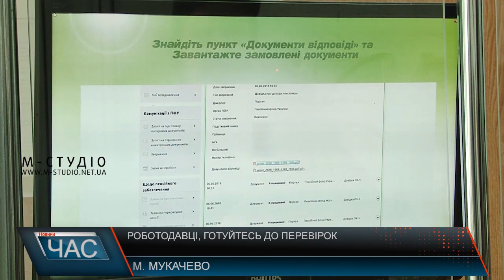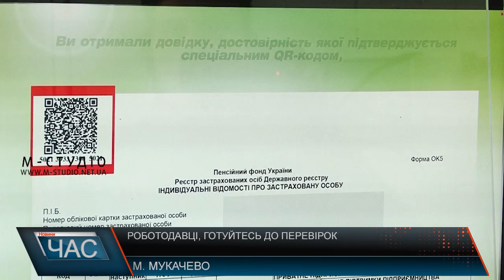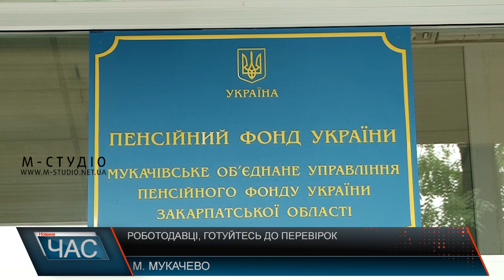Роботодавці, готуйтесь до перевірок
До уваги роботодавців! З 1жовтня 2018 року рейдові групи перевірятимуть підприємства на легальність працівників. Тобто за те, що люди працюють без офіційного оформлення – роботодавців штрафуватимуть.